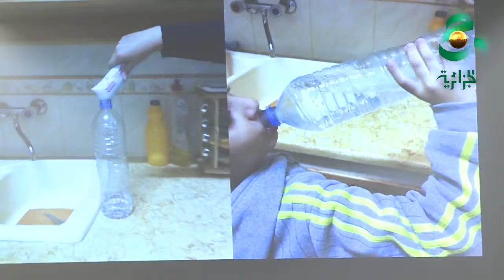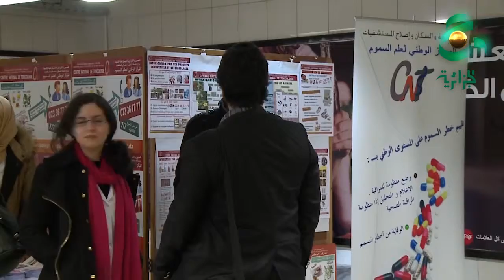يوم تحسيسي للحد من ظاهرة التسممات